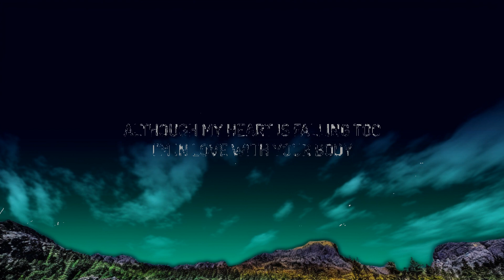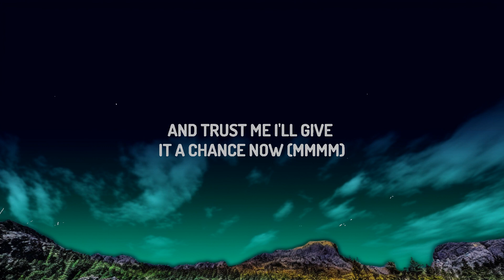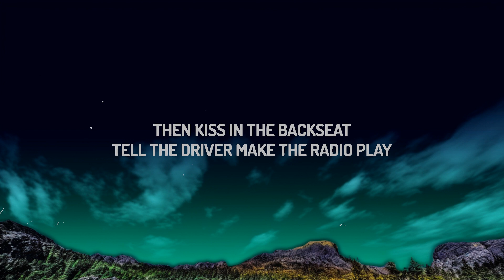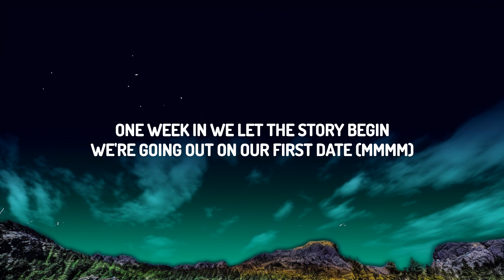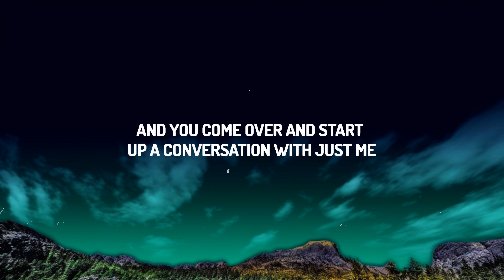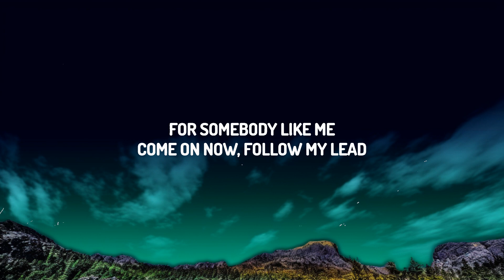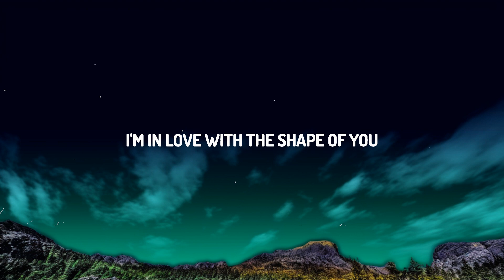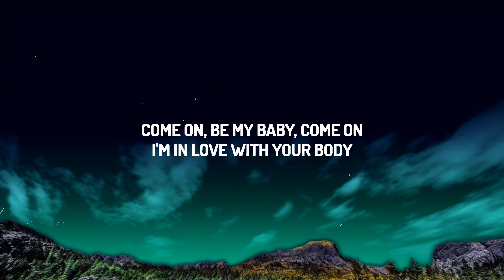Ed Sheeran - Shape of You (Lyrics) | 25 Min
(Lyrics):
[Verse 1]

[Bridge]
[Chorus]
I'm in love with the shape of you
We push and pull like a m